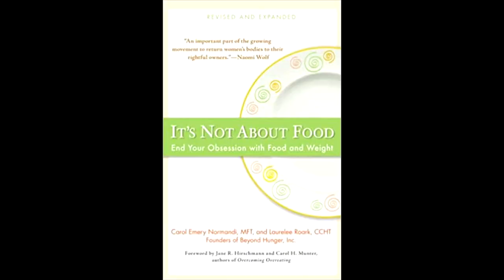An Emotional Video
This was an emotional video but we felt it was important enough to talk about.